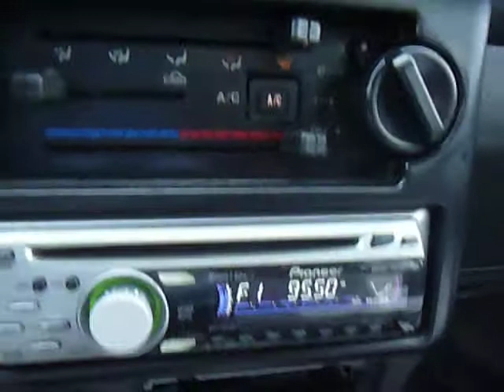PLAGIO TESIS DOCTORADO MINISTRO ALEMAN 2.MOV